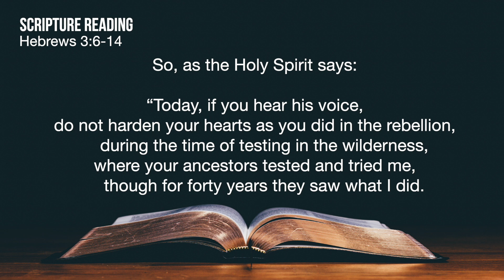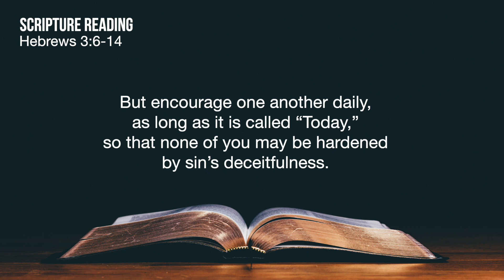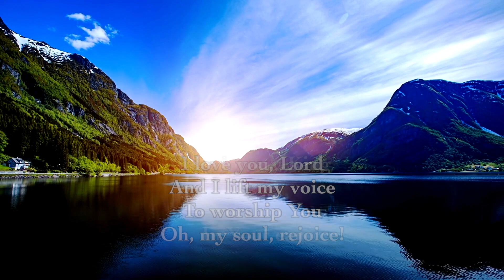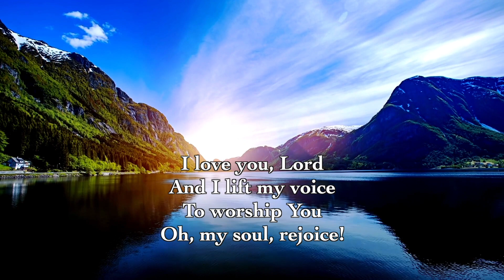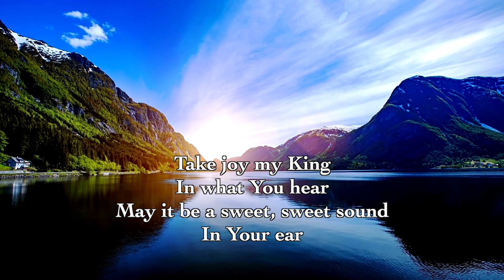PRAYERWATCH February 9, 2022 | How Do I Love You, God?